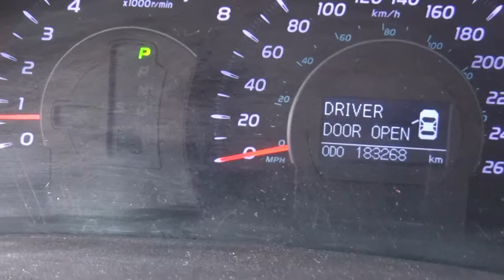Toyota / Camry / 2011 - BU627023